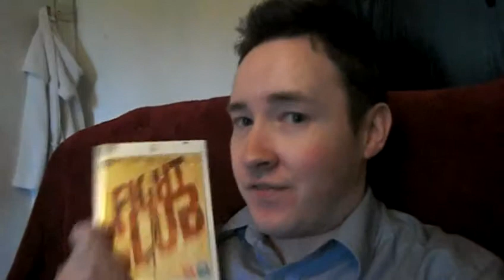Fight Club Off The Cuff!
Off The Cuff Review of Fight Club